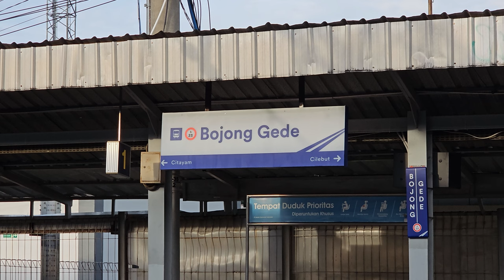Stasiun Bojong Gede: Kompilasi KRL Commuter Line [4K] | JR 205 Rheostatik, JR 205 VVVF, TM 6000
Kompilasi KRL Commuter Line Lin Bogor: JR 205 Rheostatik, JR 205 VVVF, Tokyo Metro 6000 VVVF di Stasiun Bojong Gede.